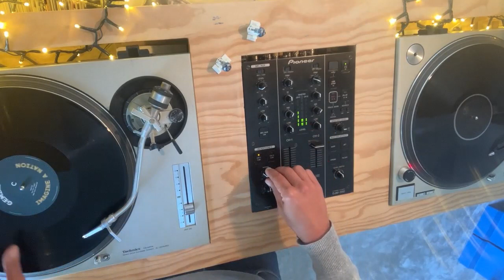12_2023 - wood carving chill out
Some random peacefull electro and house with a chill wood curving making off.